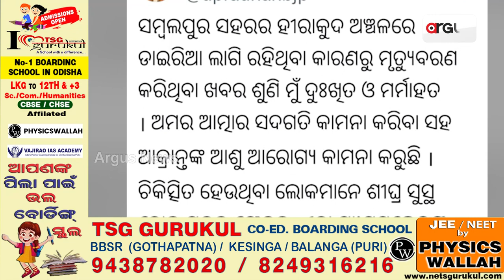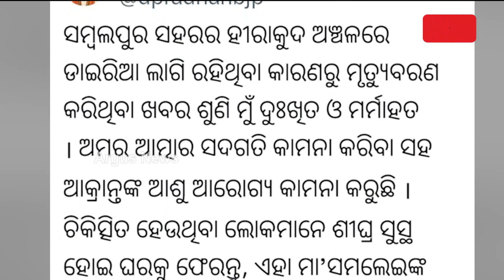ହୀରାକୁଦ ଅଞ୍ଚଳରେ ଡାଇରିଆ ଘଟଣା, ଦୁଃଖ ପ୍ରକାଶ କଲେ ଧର୍ମେନ୍ଦ୍ର ପ୍ରଧାନ || Hirakud Diarrhea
ସମ୍ବଲପୁର ହୀରାକୁଦ ଅଞ୍ଚଳରେ ଡାଇରିଆ ଘଟଣାକୁ ନେଇ ଗତକାଲି ଦୁଃଖ ପ୍ରକାଶ କରିଥିଲେ କେନ୍ଦ୍ରମନ୍ତ୍ରୀ ଧର୍ମେନ୍ଦ୍ର ପ୍ରଧାନ । ଏକ୍ସରେ କେନ୍ଦ୍ରମନ୍ତ୍ରୀ ଲେଖିଛନ୍ତି, ସମ୍ବଲପୁର ହୀରାକୁଦ ଅଞ୍ଚଳରେ ଡାଇରିଆ ଲାଗି ରହିଥିବା କାରଣରୁ ମୃତ୍ୟୁବରଣ କରିଥିବା ଖବର ଶୁଣି ମୁଁ ଦୁଃଖିତ ଓ ମର୍ମାହତ ।